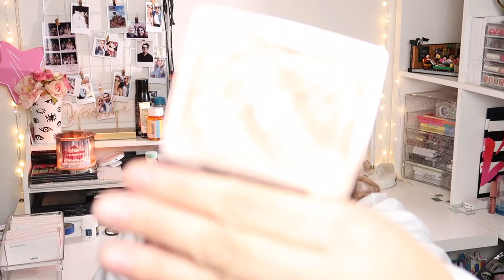BEST OF BEAUTY 2019 / YEARLY FAVORITES! | heyitszam ♡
heeey babes! for today's video I have my BEST OF BEAUTY MAKEUP FAVORITES! * *

m a k e u p . d e e t s
☆ Maybelline Masterprimer (green one)
☆ ELF Putty Poreless Primer
☆ Urban Decay Stay Naked Foundation
☆ NYX Can't Stop Won't Stop Foundation
☆  Tarte Shape Tape
☆  MAC Studio Fix Powder Foundation
☆ Kylie Cosmetics Yellow powder
☆ First Aid Beauty Ultra Repair Cream
☆ MAC Mineralize Skin 'Dark'
☆ Benefit Hoola Bronzer
☆ ABH 'Fawn' contour shade
☆ ABH x Amrezy Highlighter
☆ The Balm Overshadow 'No money, no honey'
☆ MAC Blush 'Melba' and 'Coppertone'
☆ Morphe Brush M160
☆ ABH Pomade
☆ Pears Soap
☆ Inglot Duraline
☆ Freck
☆ Peaches Makeup Pigments
☆ MAC eyeshadows 'Cork' and 'Wedge'
☆ Salon Perfect '614'
☆ Koko Lashes 'A girl about town' and 'Goddess'
☆ DUO Eyelash glue (blue letters)
☆ NYX On the rise Mascara
☆ MORPHE 35O2
☆ BeautyBay Nude Palette
☆ BeautyBay Bright Maette Palette
☆ Colourpop BFF Gel Liners
☆ Jeffree Star 'Mannequin' Liquid Lipstick
☆ Fenty BEauty Gloss bomb and 'Unbotton' liquid paint
☆ Colourpop Juicy Lip Gloss 'Party Routy'

heeeey! its zam ♡ I'm 28 years old from San Diego, CA, USA. I’m half Mexican-half Romanian. I started getting into makeup when I was about 23 years old. I have a huge passion for beauty and lifestyle. My first language is Spanish :) and I came to the US to learn English in 7th grade (hence the accent sometimes lol). I would love to get to know all of you, so leave a comment on my most recent video introducing yourself!

I’ve had this channel for about 5 years but I recently started creating consistent content so DON’T FORGET TO SUBSCRIBE! and become part of my zamfam💛 you can come to my channel for 2 or 3 new video every week! On my channel, you can find a variety of beauty videos like makeup tutorials, reviews, first impressions as well as lifestyle videos such as daily routines, hauls and vlogs. I hope you enjoy my content and we can be friends! ♡ I want my channel to be helpful and relatable. Thank you so much for taking the time to watch my video! It means SO MUCH TO ME! If you ever have any questions or video requests, make sure to leave them in the comments below.